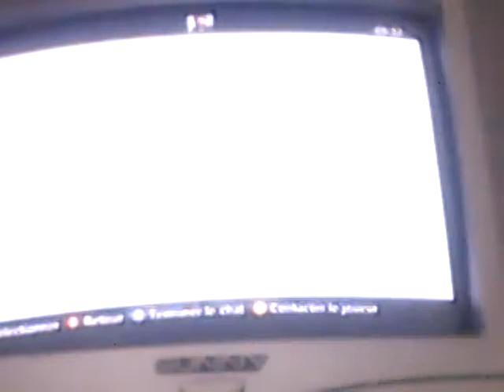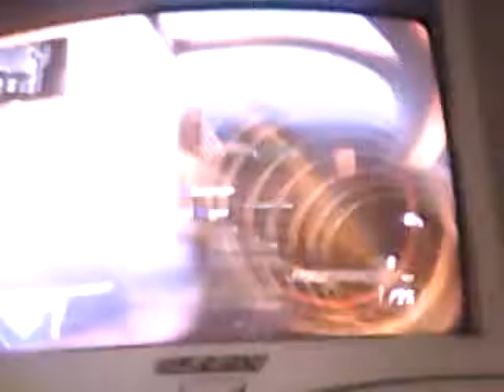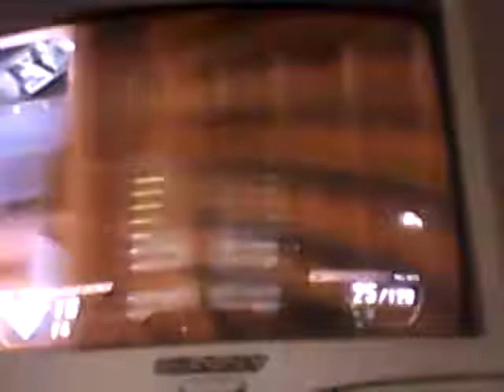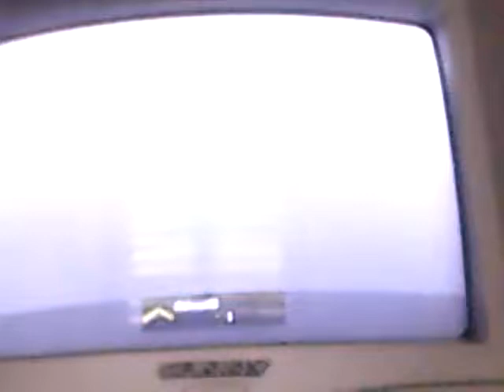B02 sa vou dit